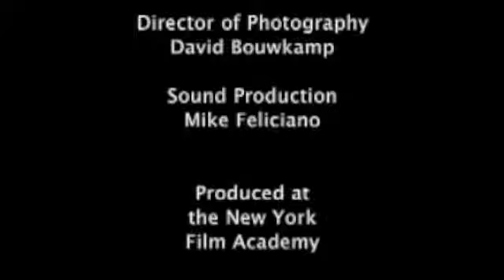New Zealand and Brazil: Together at Last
The Chekovian Project (notice the quality difference- my fourth film, done in digital not film) at the New York Film Academy- preset dialogue between two characters (i.e. I didn't write the dialogue myself) to test our digital/sound equipment.  Shot in less than an hour- go digital!  Though, I still much prefer film.

Director/Editor: Helena Bowen
DP: David Bouwkamp
Sound: Mike Feliciano

Starring:
New Zealand- Sheena Haywood
Brazil- Leandro Lopes (aka George Clooney)

July 2008